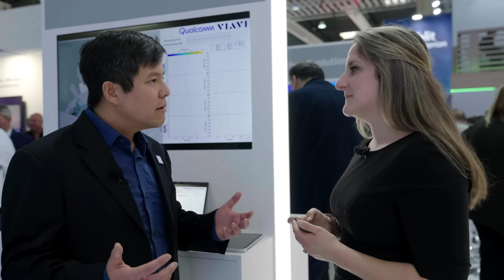Ensuring Mission-Critical Networks: Security and Reliability with VIAVI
VIAVI discusses the importance of securing and ensuring the reliability of mission-critical networks, including NTNs and PNT systems, and the role of quantum computing in the future.